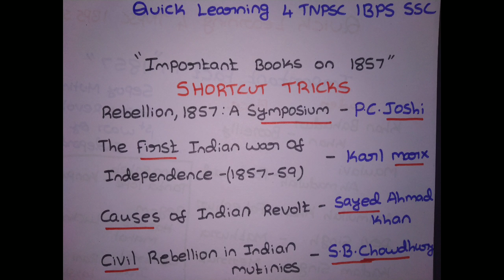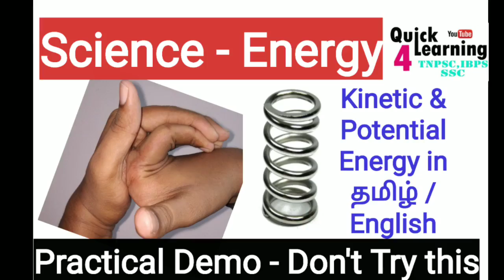Important Books 1857 Shortcut Tricks | 1857 Revolt Shortcut